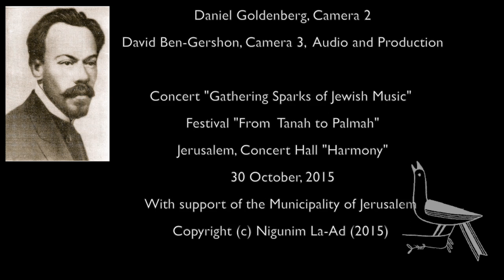Tomoko Malkin and Uri Brener. M.Gnesin "Song of Wandering Knight"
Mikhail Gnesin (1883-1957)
Song of the Wandering Knight
In memory of Süsskind von Trimberg, German medieval Jewish Minnesinger

 Tomoko Malkin, Violin
 Uri Brener, Piano

 Shirelle Dashevsky, Music Director
 Sergei Reutsky, Camera 1
 Daniel Goldenberg, Camera 2
 David Ben-Gershon, Camera 3,  Audio and Production

Concert "Songs of Wandering Knight"
Festival "From  Tanah to Palmah"
Jerusalem, Concert Hall "Harmony"
30 October, 2015
Special thanks to משה דה גרציה of the Municipality of Jerusalem
to Marina Gutgarts of Harmony Cultural Center
to Gilli Alon-Bitton and Elena Levidova

With support of the Municipality of Jerusalem